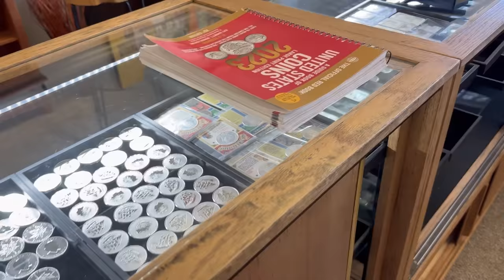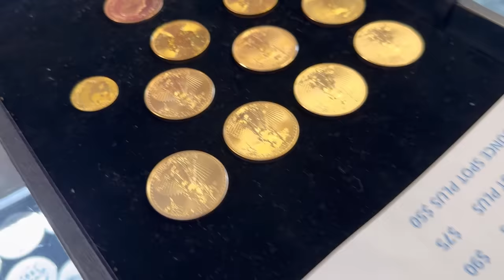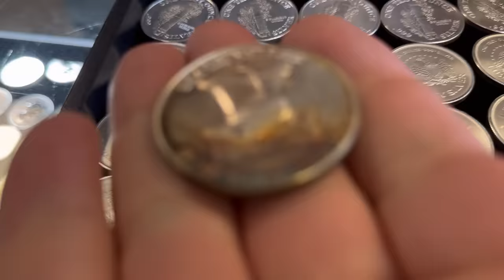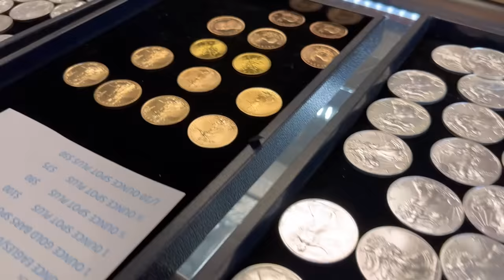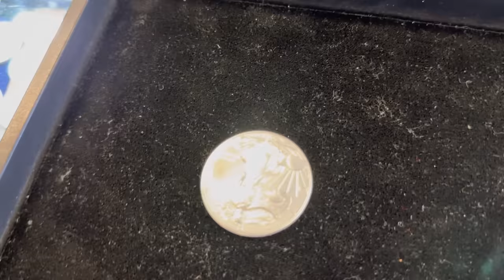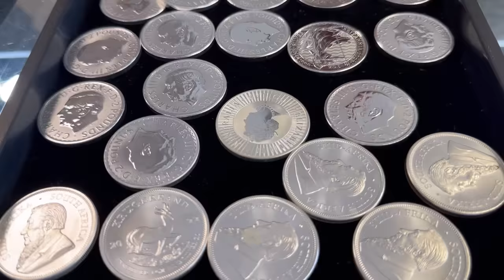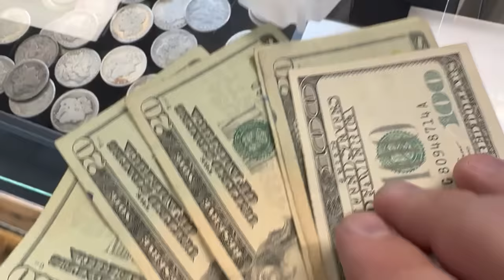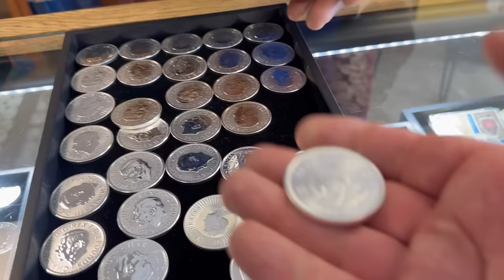I worked at a COIN SHOP for a day.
In this video I work at a coin shop for a day. I worked open to close at Harry's Coin Shop selling silver, gold, and coins. I was able to talk to many customers about why they were buying silver and gold. If you are wanting to buy silver, buy gold, or start silver stacking then this is the video for you. I sold junk silver, silver rounds, silver eagles, silver coins, gold coins, and even helped a customer trade silver for gold as well. We talked about silver price and gold price as well and where it could go from here. This video took many hours to make so I hope you enjoy watching it and let me know if you want to see more videos like this in the future!

Topics I cover in this video: coin shop, coin dealer, coin store, working at a coin shop, I worked at a coin shop, selling silver, selling gold, silver price, gold price, silver stacking, silver investing, buying silver, coin shop owner, coin dealer, bullion dealer, local coin shop, buying bullion, buying silver coins, silver coins, silver bars, silver rounds, junk silver, gold coins, should I buy silver, tips for buying silver, buying silver coins, buying silver bars, where to buy silver, what silver to buy, what silver should I buy, silver stack, silver stacker, coin shop video, harry's coin shop, harrys coin shop, silver, gold, precious metals